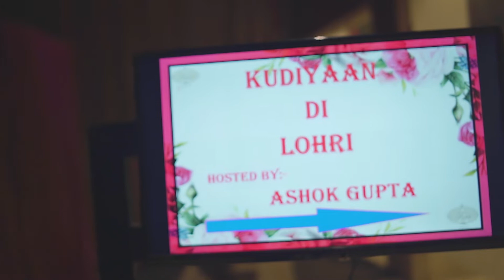Lohri Celebration || Atul Production || Kudiya Di Lohri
EDIT BY WIN  @WIN GG YT
VEDIO BY  @Atul productions